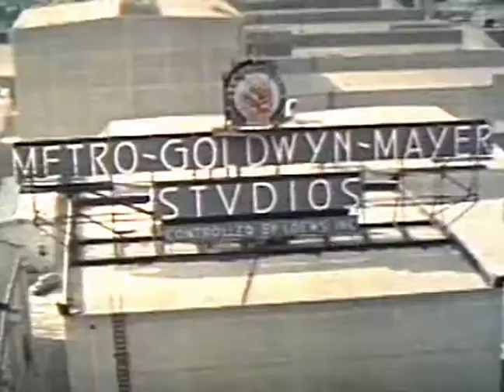HOLLYWOOD ROCKS 'N' ROLLS IN THE FIFTIES (1998) | Offical Trailer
Starring: Alan Freed, Frankie Lymon, Johnny Burnette Trio, Gene Vincent, Bill Haley
"Hollywood Rocks and Rolls in the 50s" is a look at the birth of Rock ‘n’ Roll and how Hollywood captured it on film. See all of the early rockers in rare, never-before-seen footage and film clips. There are clips from films like "Rock Around The Clock," "Rock!, Rock!, Rock!," and "Jailhouse Rock". Alan Freed, the "Father" of Rock ‘N’ Roll returns via unique early film clips, introducing us once again to the pioneers of the musical genre that revolutionized the world! Listen, and learn, as a top music historian gives his insights on the artists and movies that have become an integral part of the Fabulous 50s.